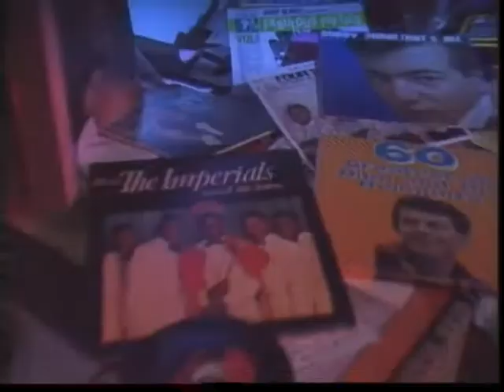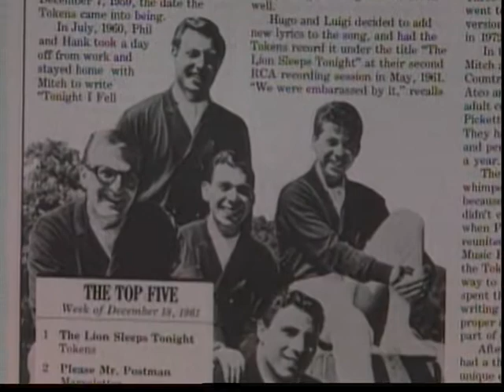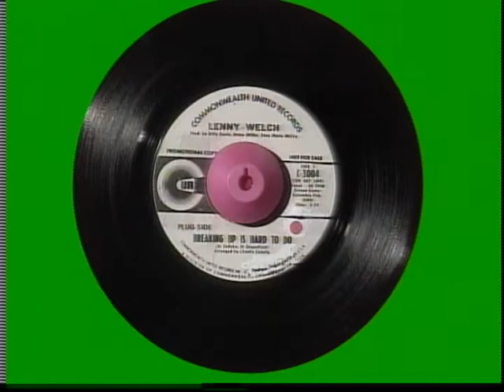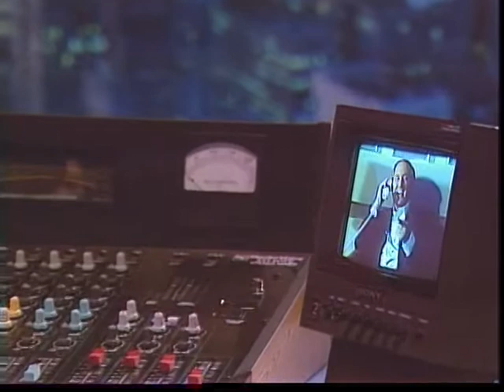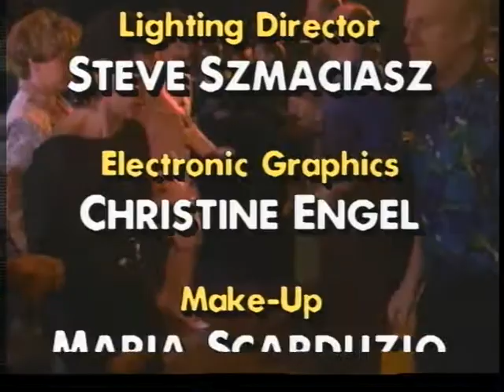Neil Sedaka - On the Air with the Geator Jerry Blavat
Join The Boss with the Hot Sauce, The Geator with the Heater, Emcee Extraordinaire Jerry Blavat as he spins the platters that matter and speaks with some of the greatest musical superstars of all time in his show ‘On the Air’!

We went way back in the archives to bring you the best of the best including this incredible interview with Neil Sedaka